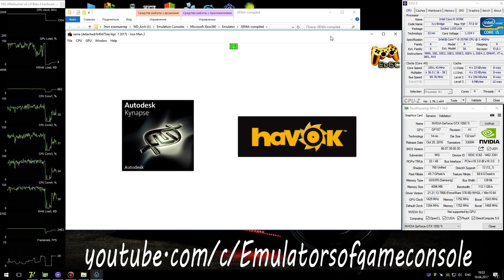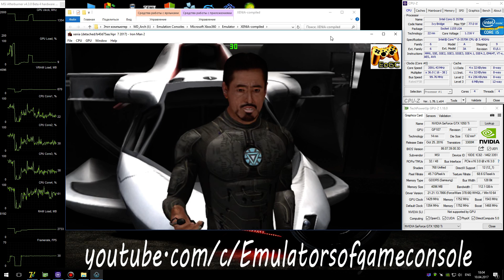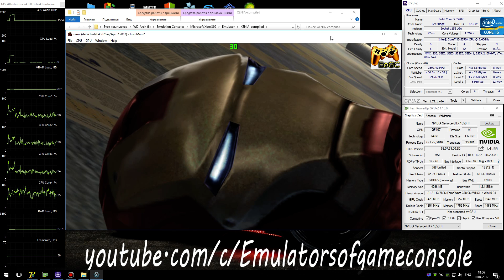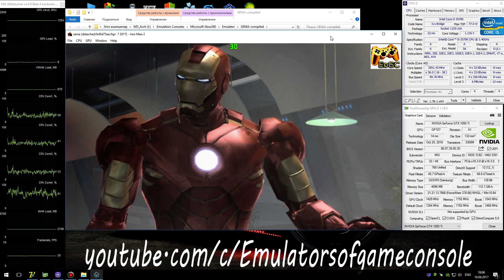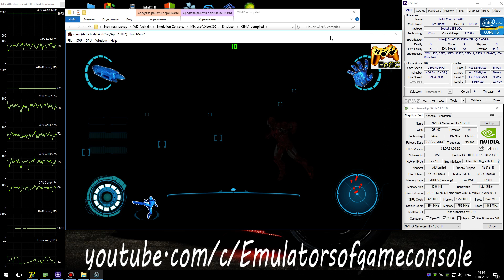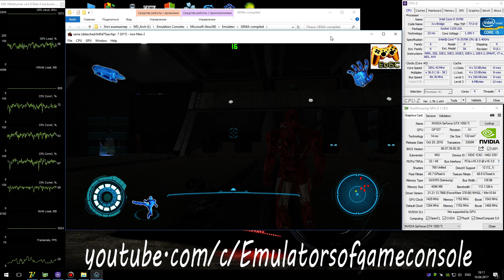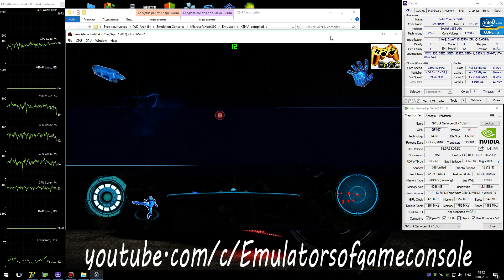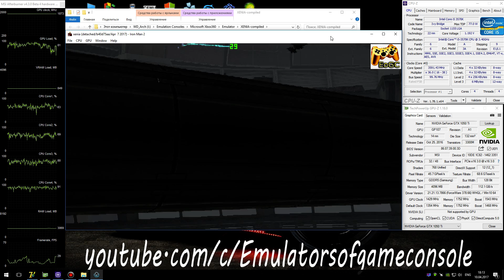Xenia Xbox 360 Emulator - Iron Man 2 (2010). Ingame. OpenGL. Test #3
My Spec:
Iron Man 2 (Xbox360)
Status: Loadable / Ingame
Realtime Footage
Запускается нормально. Звук есть. Графика частично сломана (на Vulkan еще хуже). Производительность местами низковата. Работает нестабильно - после пролога проблема с утечкой видеопамяти (и в итоге либо эмулятор сам крашится, либо его принудительно закрывает виндоус)
Ждем обновлений :)